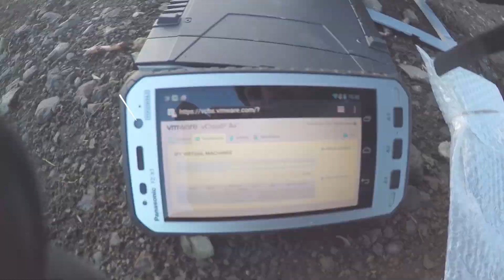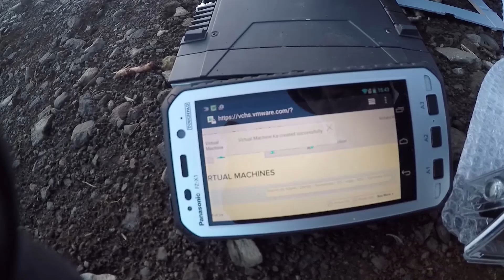VMware vCloud Air Provisioned in Minutes on Mount Kilimanjaro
How do you prove that with vCloud Air you can provision enterprise class cloud in just a few clicks, from anywhere? Watch Richard Munro, CTO for vCloud Air, EMEA provision space from Mount Kilimanjaro! Find out how easy it is to provision the cloud from wherever you are